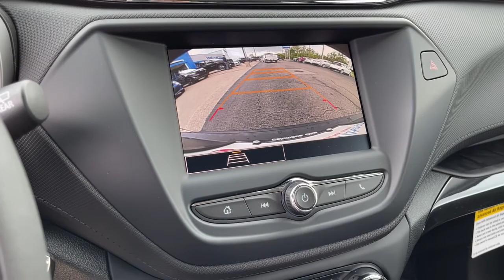2021 Chevrolet Trailblazer Worthington, Columbus, Westerville, Powell, Delaware XF1T141164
Pacific Blue Metallic New 2021 Chevrolet Trailblazer available in Worthington, Ohio at Mark Wahlberg Chevrolet of Worthington. Servicing the Westerville, Powell, Delaware area.

700 E. Dublin-Granville Road

Pacific Blue Metallic 2021 Chevrolet TrailBlazer LS FWD CVT 1.2L Ecotec Turbo DOHC DI w/VVT28/31 City/Highway MPG
AUDIO SYSTEM  CHEVROLET INFOTAINMENT 3 SYSTEM  7 diagonal color touchscreen  AM/FM stereo.